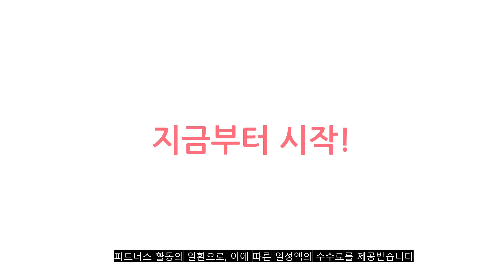2023년 이거 강력추천! 소형세탁기 가격,후기,평점 비교 추천순위 top10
❤️❤️❤️2023년 이거 강력추천! 소형세탁기 가격,후기,평점 비교❤️❤️❤️
1위. 삼성전자 아가사랑 세탁기 WA30T2101EE 3kg 방문설치, 그레이지 [351,280원]

2위. 위니아 입체물살 세탁기 7kg 방문설치, VWF07WGW(A), 화이트 [238,990원]

3위. 휴앤봇 미니세탁기 대웅 소형 2.5kg 3kg 모음 걸레 운동화 아기옷 속옷, HS-MW3150G, 화이트 [89,000원]

4위. 미디어 전자동 고급형 미니 세탁기 화이트 MW-38G1W 3.8kg [209,000원]

5위. 미니세탁기 속옷세탁기전자동스마트 배수 25분 7L초소형세탁기, 세탁기 탈수기 2in1, 흰색 [91,500원]

6위. 미디어 전기 세탁기 MW-60P1 6kg 방문설치, 화이트 [209,000원]

7위. SURBORT 미니 세탁기 양말 속옷 세탁기 기숙사 소형 세탁기, 핑크_pink [78,000원]

8위. 삼성전자 WA30T2101BV 소형 일반세탁기 3kg [356,180원]

9위. #[1등급 에너지등급] 건조의민족 미니세탁기 소형 아기 아기옷 아기수건 삶음 가능 3kg, 화이트   [249,000원]

10위. 하이얼 1등급 일반소형 통돌이 세탁기 4kg, HWM40FTW, 퓨어 화이트 [201,380원]